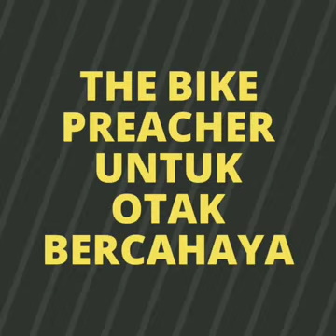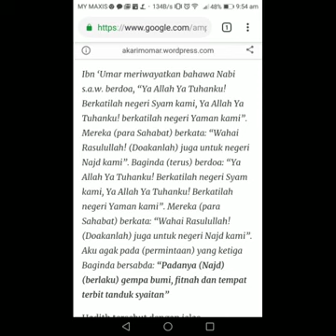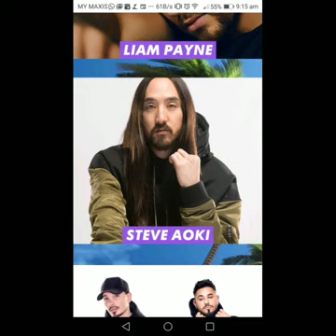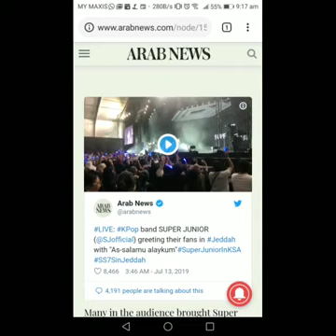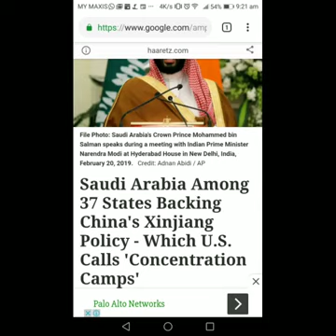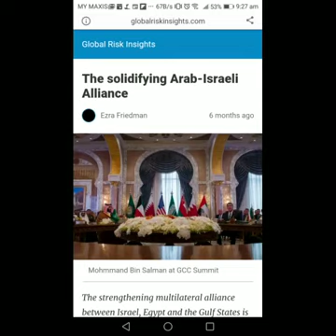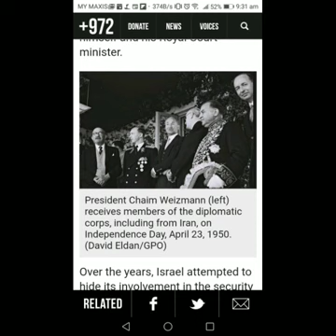Arab Saudi - Keluarga Akhir Zaman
Fitnah akhir zaman amat dahsyat.. belum lagi keluarnya yakjuk & makjuk.. dan yang lebih besar dajjal..

Peganglah kalian & kita semua dengan Kitab Allah (AlQuran) Dan Sunnah Nabi (Hadis).. in syaa Allah kita tak akan sesat selama kita memegangnya..

Jaga keluarga kita...